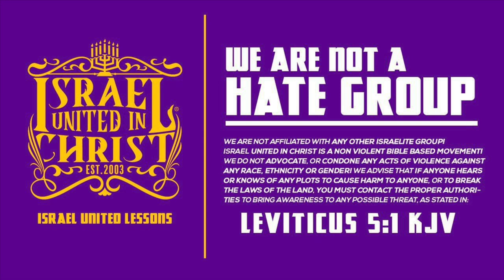IUIC | You Love'm And God Hates'm!!